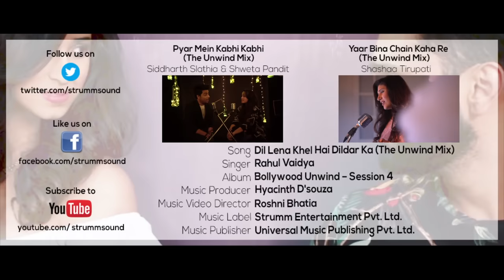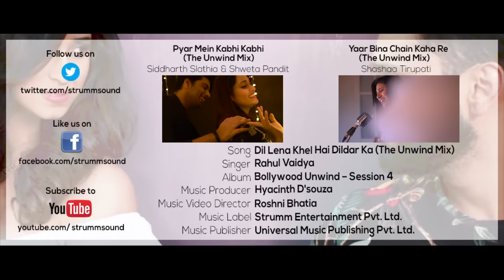Dil Lena Khel Hai Dildar Ka I The Unwind Mix I Rahul Vaidya RKV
A fun, modern version of the early 80s classic with a classy performance by Rahul Vaidya RKV. Music Produced by Hyacinth D Souza.

Singer – Rahul Vaidya RKV
Album – Bollywood Unwind – Session 4 –Romantic Classics in a relaxing urban avatar
Music Producer – Hyacinth D’souza
Music Video Director – Roshni Bhatia
Music Label – Strumm Entertainment Pvt. Ltd.
Music Publisher – Universal Music Publishing Pvt. Ltd.
Original Music Director – R. D. Burman
Original Lyricist-Majrooh Sultanpuri

Editor - Roshni Bhatia
Artist - Shanaya Boyce
Assistant Director - Karan Sharma
DOP - Nikhil Kamble
Camera Asst. - Yogesh Choudhary
Art Director - Hetavii Mehta
Make Up - Mehzabeen Shaikh
Hair Stylist - Parvati Singh
Wardrobe - Grace Daniel Shinde
Production Asst. - Sachin Joshi
Production Asst. - Shonali Shitsatkar
Production Asst. - Niyanta Bhansali
Production Asst. - Smriti Prakash
Production Asst. - Parshva Kothari
Production Asst. - Akshay Gupta
Production Asst. - Ishan Milind Chavan
Production Asst. - Mrudula Satam
Production and BTS - Apoorva Tandel
Production - Priyanshi Mehta

Shot at LIGHTS ONN studio.

To set this song as your callertune:
Dil Lena Khel Hai Dildar Ka - Unwind Version
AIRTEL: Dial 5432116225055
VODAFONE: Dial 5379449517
IDEA: sms DT9449517 to 55456
AIRCEL: sms DT6698182 to 53000
BSNL North & West: sms BT 6698182 to 56700
BSNL South & East: sms BT 9449517 to 56700
VIRGIN MOBILE: sms DT9449517 to 58475
UNINOR: sms CT6647813 to 52211

Dil Lena - Unwind Version - In Pe Jawani
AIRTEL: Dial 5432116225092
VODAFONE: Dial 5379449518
IDEA: sms DT9449518 to 55456
AIRCEL: sms DT6698180 to 53000
BSNL North & West: sms BT 6698180 to 56700
BSNL South & East: sms BT 9449518 to 56700
VIRGIN MOBILE: sms DT9449518 to 58475
UNINOR: sms CT6647811 to 52211

Dil Lena - Unwind Version - Waadon Pe Cover Version
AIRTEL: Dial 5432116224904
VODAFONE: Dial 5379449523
IDEA: sms DT9449523 to 55456
AIRCEL: sms DT6698181 to 53000
BSNL North & West: sms BT 6698181 to 56700
BSNL South & East: sms BT 9449523 to 56700
VIRGIN MOBILE: sms DT9449523 to 58475
UNINOR: sms CT6647812 to 52211

Buy Album cd- Bollywood Unwind – Session 4 on amazon.in, rhythmhouse.in

Listen to this song on Saavn, Hungama, WYNK, Gaana, JioMusic, Idea Music Lounge, Apple Music, Spotify